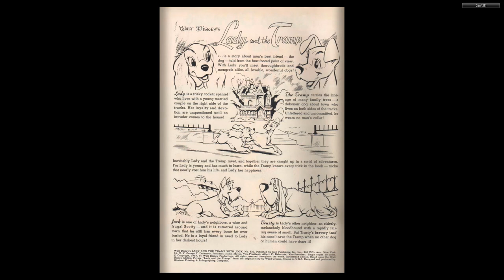DISNEY Dell Four Color Comics #0629 Lady and the Tramp